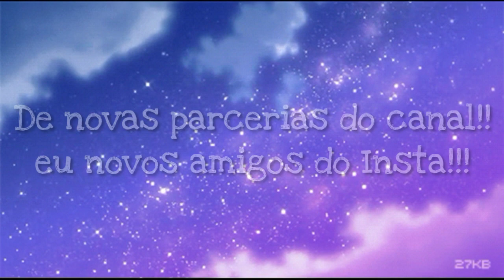✨🥀Novidades para o canal🥀✨{Gacha Club}🌹By Laura-Wolf Br🌹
♡ﾟ･｡｡･ﾟ♡ﾟ･｡♥｡･ﾟ♥♥ﾟ･｡♥｡･ﾟ♡ﾟ･｡｡･ﾟ♡
                    Carregando descrição
♡ﾟ･｡｡･ﾟ♡ﾟ･｡♥｡･ﾟ♥♥ﾟ･｡♥｡･ﾟ♡ﾟ･｡｡･ﾟ♡

□□□□□0%
■□□□□20%
■■□□□40%
■■■□□60%
■■■■□80%
■■■■□90%
■■■■■100%
｡･ﾟ♡ﾟ･｡🍓｡･ﾟ♡ﾟ･｡🍒🍒｡･ﾟ♡ﾟ･｡🍓｡･ﾟ♡ﾟ･｡

｡･ﾟ♡ﾟ･｡🍓｡･ﾟ♡ﾟ･｡🍒🍒｡･ﾟ♡ﾟ･｡🍓｡･ﾟ♡ﾟ･｡

             ✨📱Aplicativos usados 📱✨

✨📱Gacha Club ÙwÚ📱✨

✨📱Kinemaster Pro📱✨

✨📱IbisPaint X📱✨

♡ﾟ･｡｡･ﾟ♡ﾟ･｡♥｡･ﾟ♥♥ﾟ･｡♥｡･ﾟ♡ﾟ･｡｡･ﾟ♡

🍒｡･ﾟ♡ﾟ･｡🍓｡･ﾟ♡ﾟ･｡｡･ﾟ♡ﾟ･｡🍓｡･ﾟ♡ﾟ･｡🍒

♡ﾟ･｡｡･ﾟ♡ﾟ･｡♥｡･ﾟ♥♥ﾟ･｡♥｡･ﾟ♡ﾟ･｡｡･ﾟ♡
｡･ﾟ♡ﾟ･｡🍓｡･ﾟ♡ﾟ･｡🍒🍒｡･ﾟ♡ﾟ･｡🍓｡･ﾟ♡ﾟ･｡

            ❤❤Fim da descrição Bye❤❤